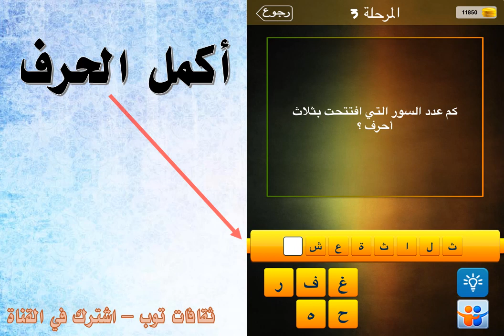كم عدد السور التي افتتحت بثلاث احرف